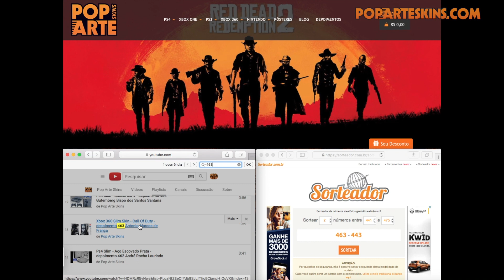Sorteio de jogos - Junho 2017